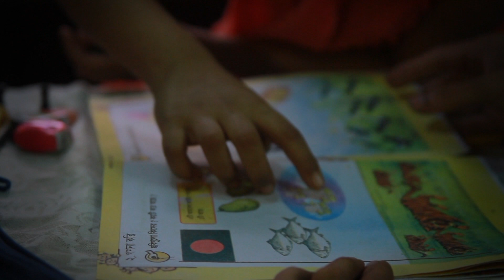The Teacher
Teacher are the builder of a nation. Your hope, your desire, your inspiration ... your teacher